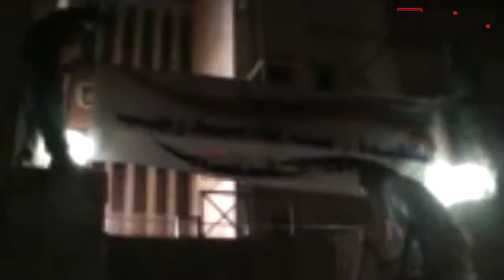تغيير اسم مدرسة الحواتم إلى الشهيدة منة الله ضحية الإرهاب بالفيوم